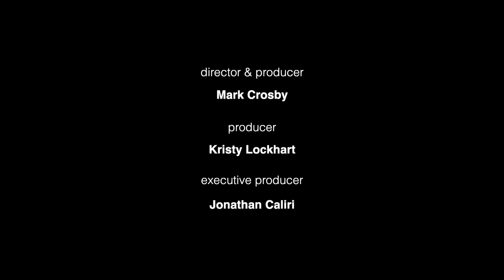Concerts @the Crane: Kyle Carey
Kyle Carey is a Celtic Americana musical artist who creates a synthesis of music called 'Gaelic Americana'.